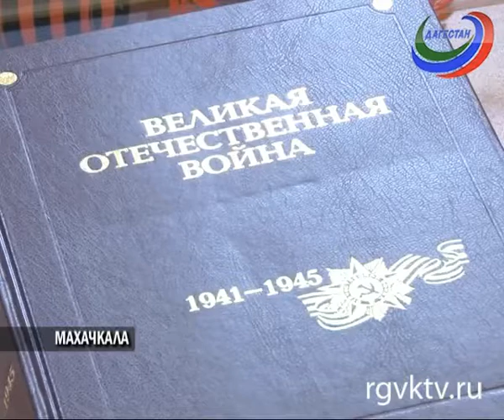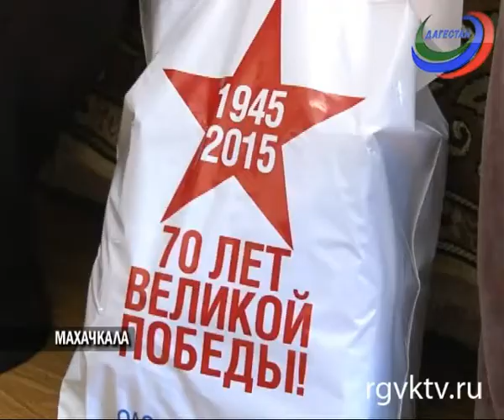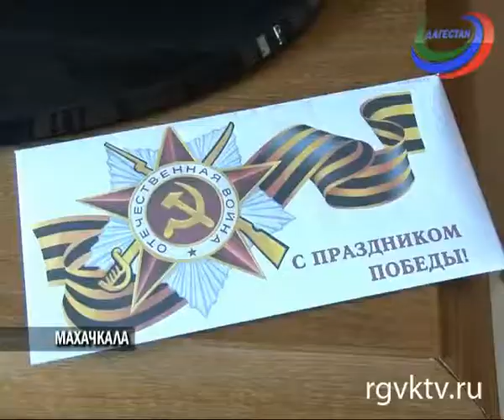5 дней до Дня Победы! Ветераны уже принимают поздравления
Телеканал РГВК Дагестан, сюжет Имары Гаджимиевой
В преддверии 70-летия Победы ветеранов Великой Отечественной, узников концлагерей, блокадников Ленинграда с цветами и подарками посещают представители различных организаций.